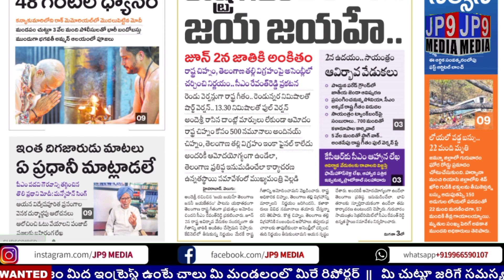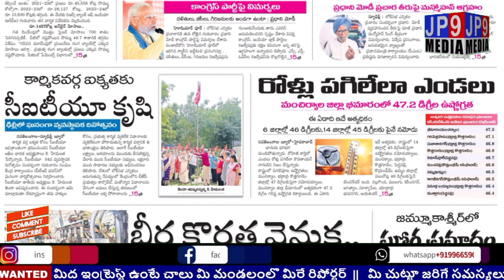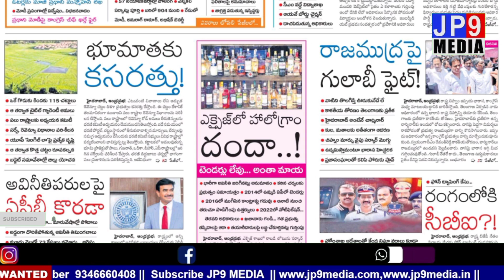తెలంగాణ లో వివిధ పత్రికలలో మెయిన్ హెడ్ లైన్స్ || Today All News Papers Headlines || 31.05.2024